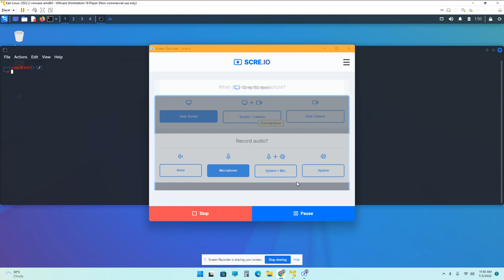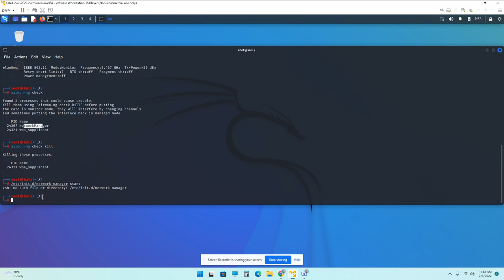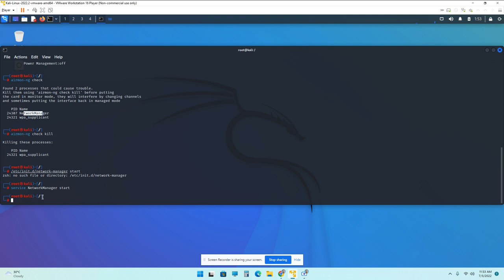network manager is not running Kali Linux || simple steps to solve the issues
Aircrack-ng suite provides a method of disabling Network Manager functions thru the airmon-ng check kill command. Unfortunately they did not tell you how to restore Network Manager after evoking airmon-ng check kill.

If you are a company and have a product you would like for me to use on my show you can contact me by clicking the message button below my profile picture or send an email and I will get back to you.